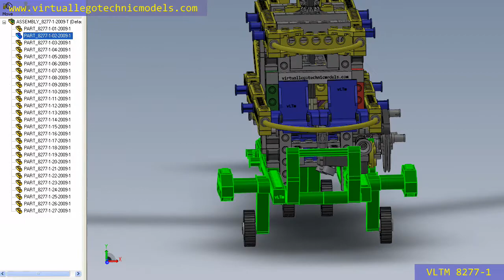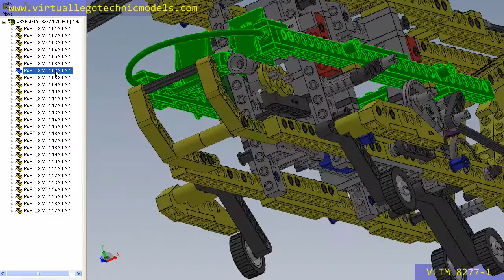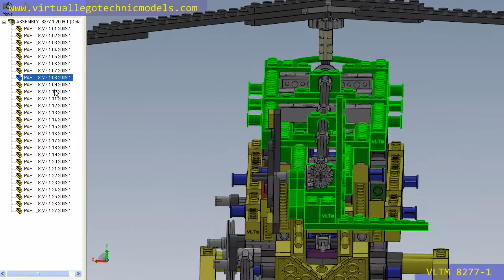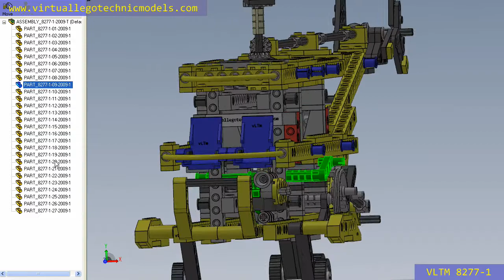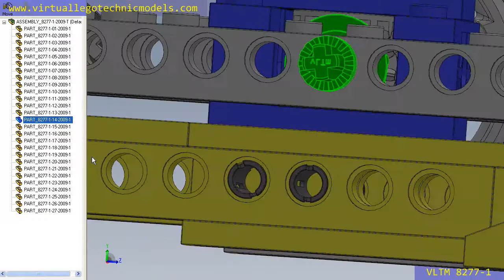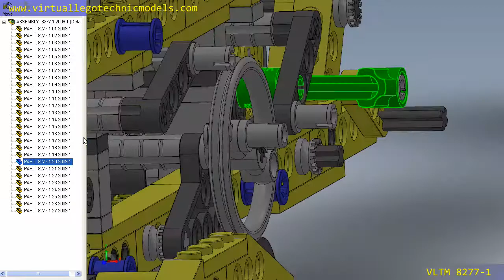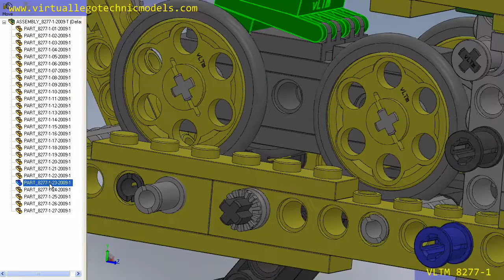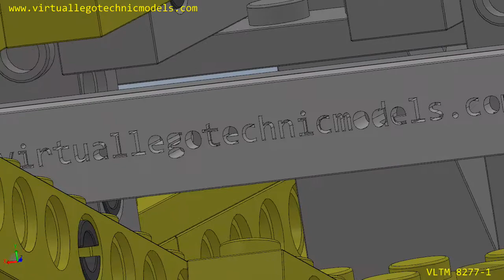Virtual Lego® Technic Models - vLTm 8277-1 - Parts Location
This is our Virtual Lego® Technic Model vLTm 8277-1.  Dare to assemble from its parts using any of the selected CAD programs? In our site you will find the virtual parts needed. To facilitate the assembly we provide this video for free, where you can see the location of each part in the virtual model. Enjoy it.